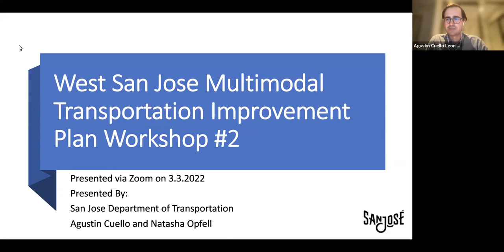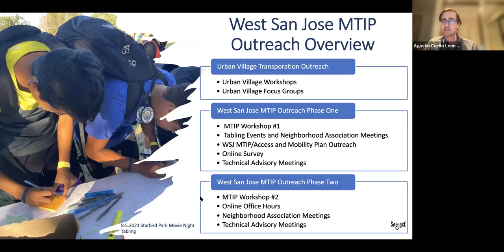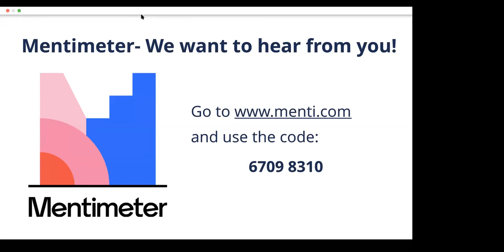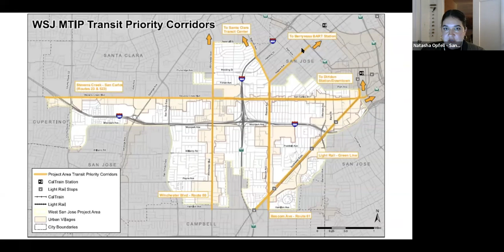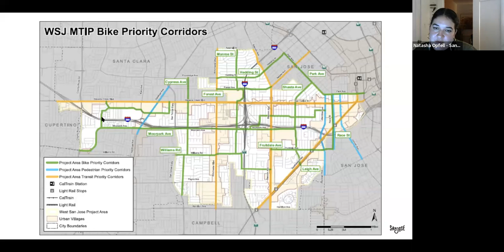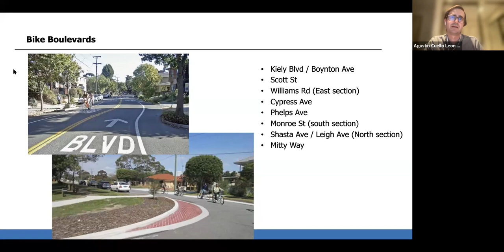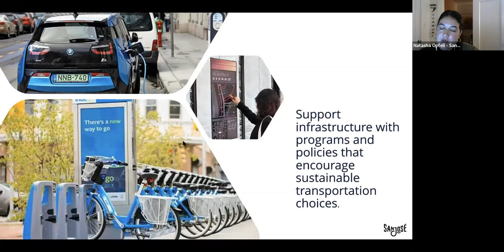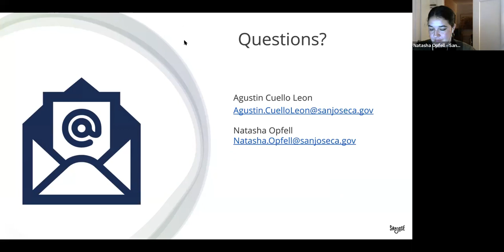MAR 3, 2022 | West San José MTIP Meeting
March 3, 2022 final community workshop on the West San José Multimodal Transportation Improvement Plan (WSJ MTIP). The WSJ MTIP identifies, prioritizes, and recommends transportation projects and programs. These projects and programs make walking, rolling, biking, and taking transit in West San José safer and more enjoyable.